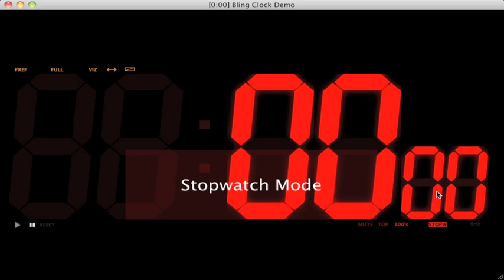BlingClock - Changing Watch Modes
This clips shows how BlingClock allows you to change the mode from countdown timer, stopwatch, time.